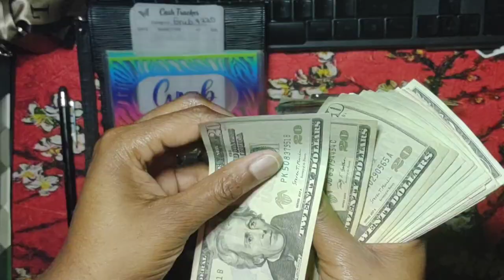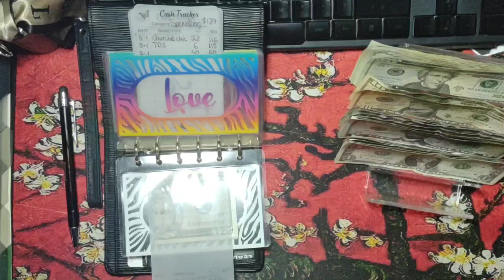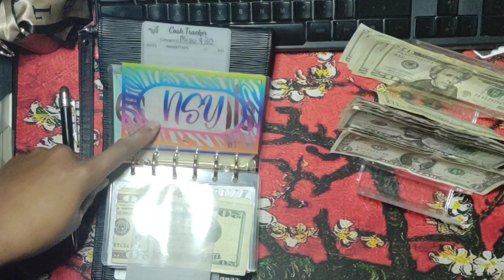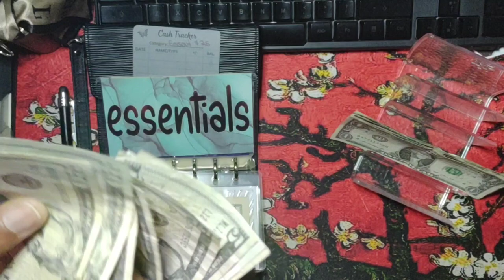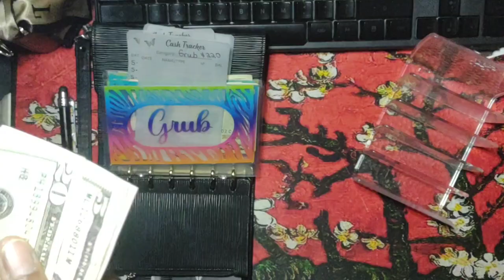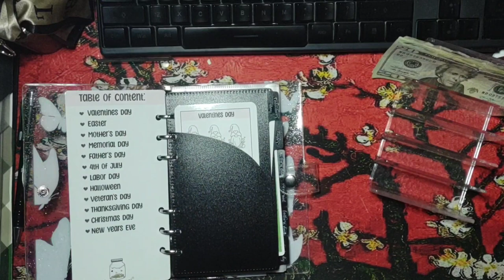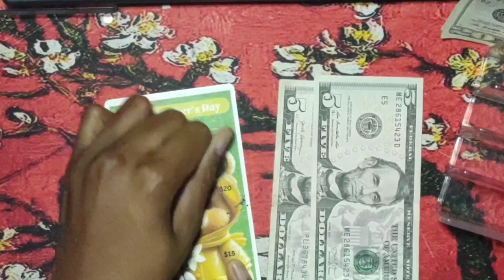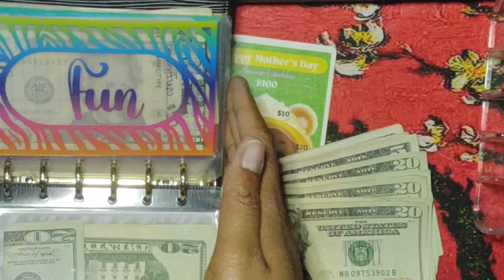May 2024 | 1st Paycheck Cash Envelope Stuffing | Holiday Savings Challenges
Hi 👋🏼👋🏼👋🏼
In today's video I'm going over my first paycheck cash envelope stuffing.

💕 Mentions 💕